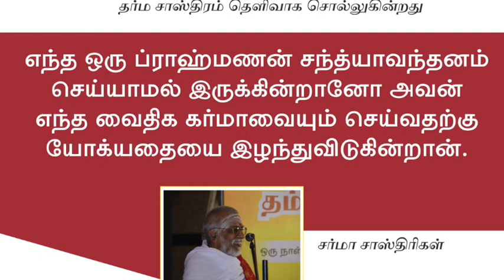சந்த்யாவந்தனம் - ஒரு நூதன அனுபவம் : சர்மா சாஸ்திரிகள்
சந்த்யாவந்தனம் எல்லா வைதிக கர்மாக்களுக்கும் ஆணி வேர். உபநயன சம்ஸ்காரம் ஆனவர்கள் எல்லோரும்ம் தினமும்  அனுஷ்டிக்க வேண்டிய ஒரு ஸ்ரேஷ்டமான கர்மா.  தனிப்பட்ட நபர்க்கும் நல்லது; லோக க்ஷேமத்துக்கும் இது வழி  வகுக்கும்